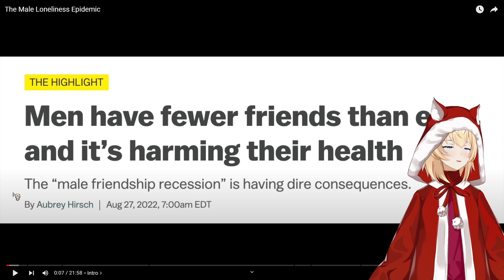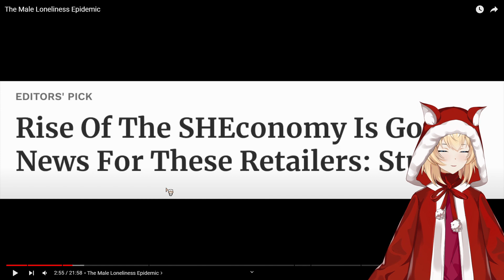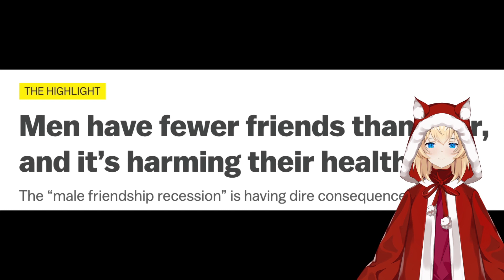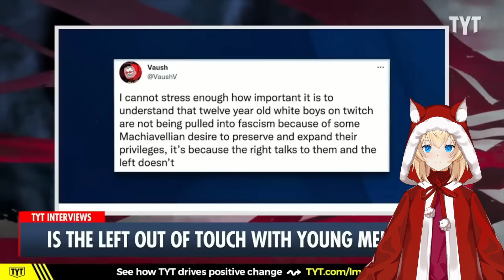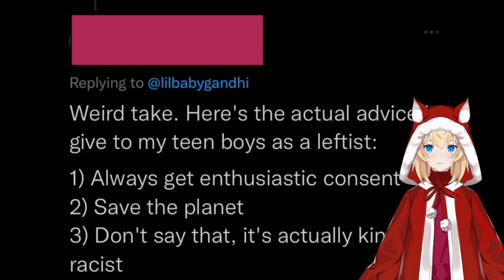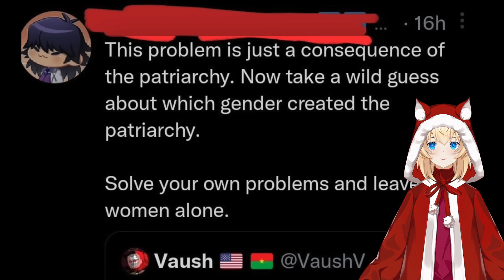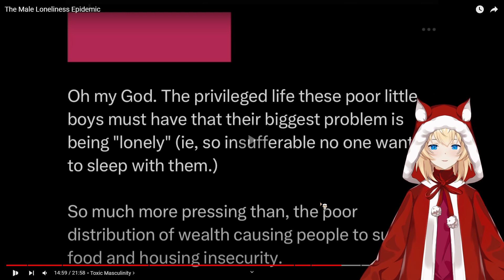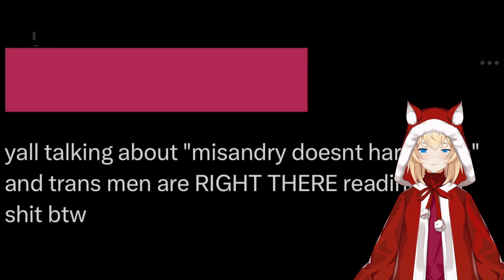Cosmy Reacts The Male Loneliness Epidemic {This is new news to me}